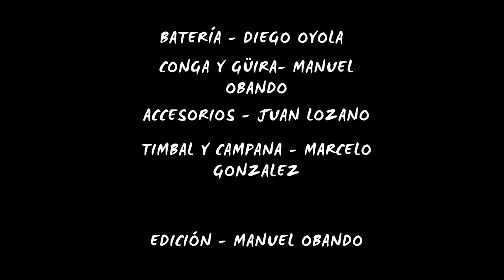Historia Verdadera - Havana D' Primera (Percussion Cover)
Batería: Diego Oyola
Congas y Güira: Manuel Obando
Timbal y Campana de mano: Marcelo Gonzalez
Miscelánea: Juan Lozano